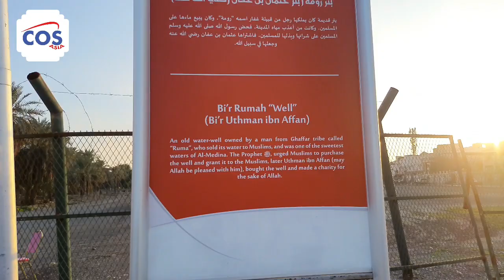The well which is attributed to the name of Hazrat Usman کوواں جو حضرت عثمان ر ض کے نام سے منسوب ہے